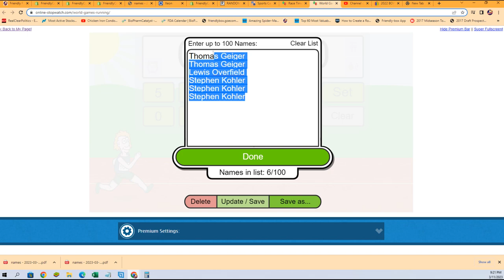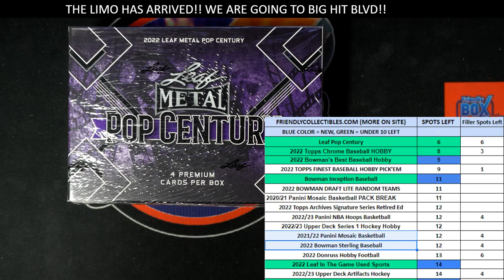2022 Leaf Metal Pop Century FILLER 22POPCENT306